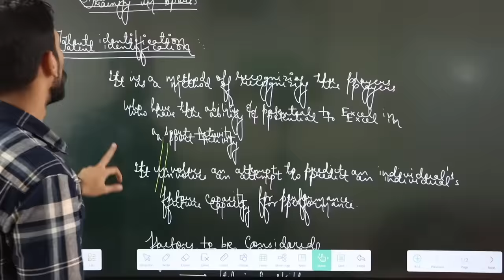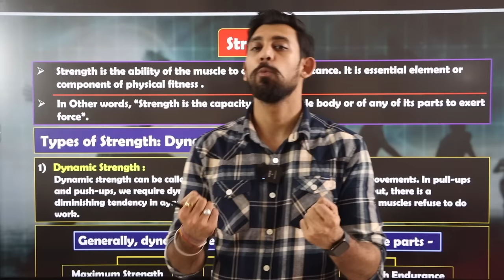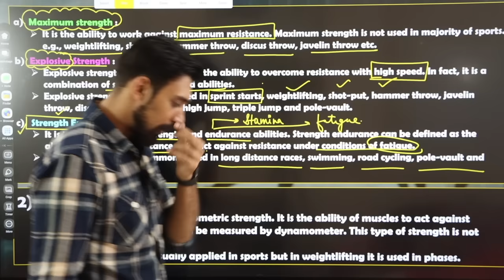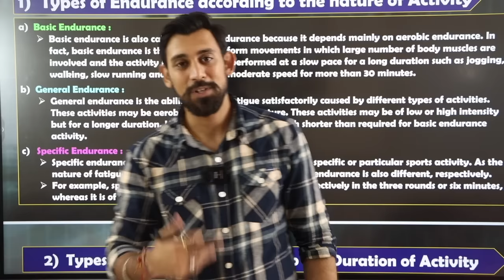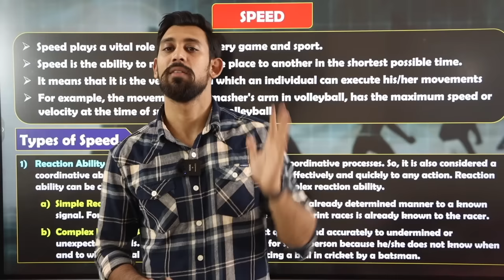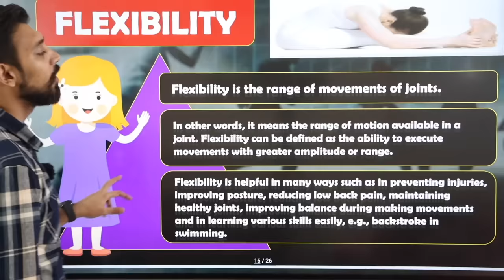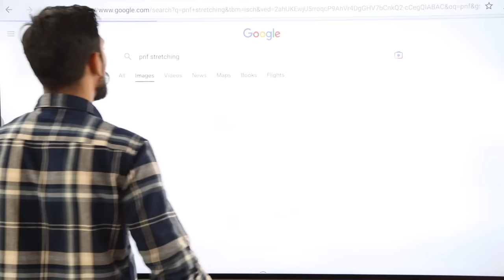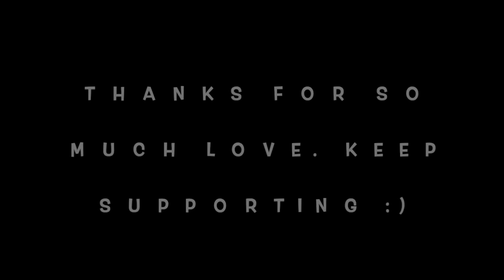Training in sports | Unit 10 | Physical education | Class 12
Love
Rajat Arora :)